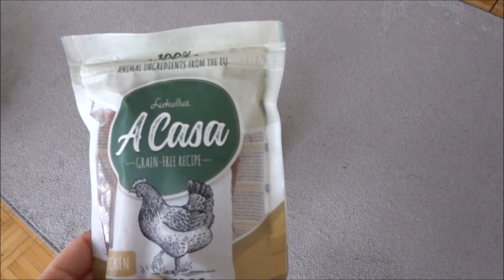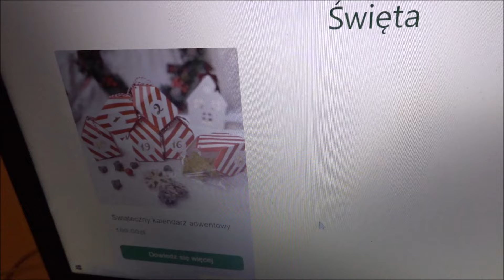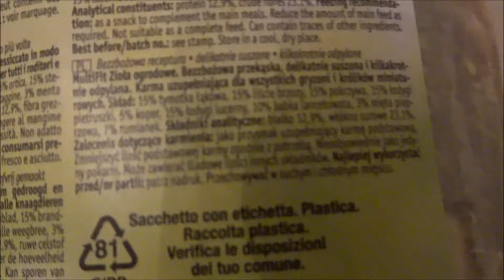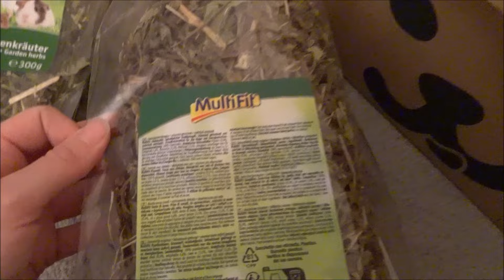Tajemnicze drzwi w moim domu 🏡